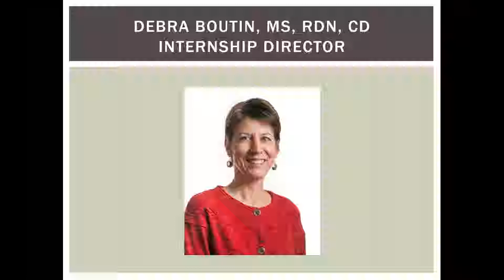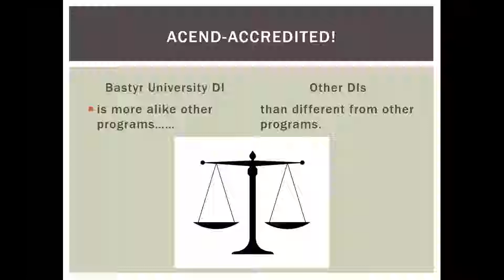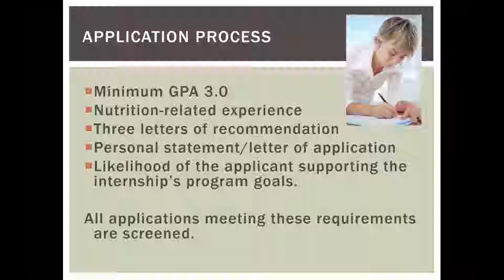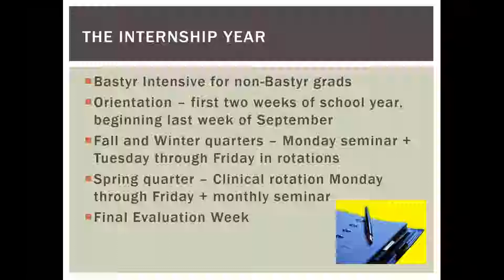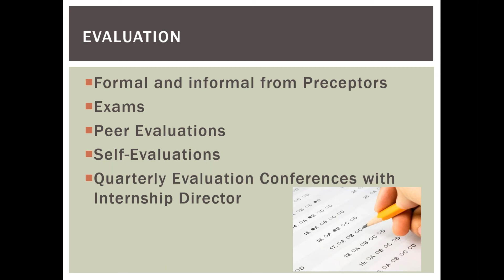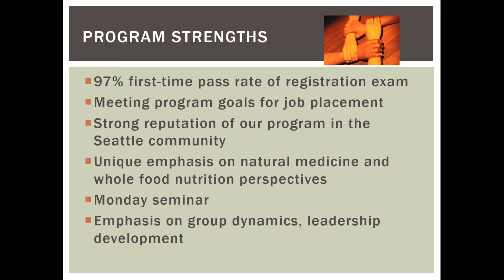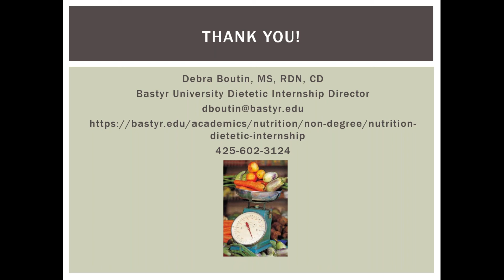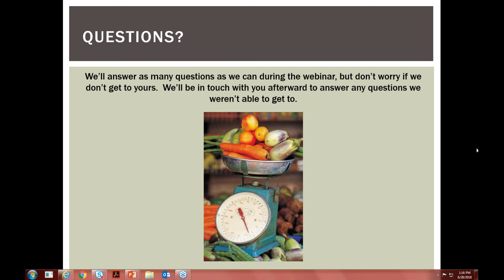Bastyr University's Dietetic Internship Program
Join Dietetic Internship Director Chair Debra Boutin, MS, RD as she discusses the Bastyr University Dietetic Internship program. The Dietetic Internship is based on the Academy of Nutrition and Dietetics 2017 ACEND Accreditation Standards for Nutrition and Dietetics Internship Programs (DI) and is designed to meet performance requirements for entry-level dietitians. The program includes didactic coursework and practical enrichment experiences. The internship provides supervised practice experience in which interns can achieve competency in all required areas of dietetics and nutrition. Up to 12 applicants may be accepted for the program each year.